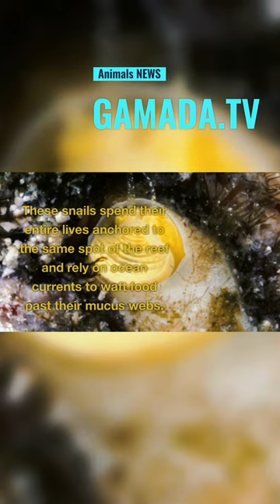NEWS| Yellow Sea Snail Named 'Margarita' for Jimmy Buffett